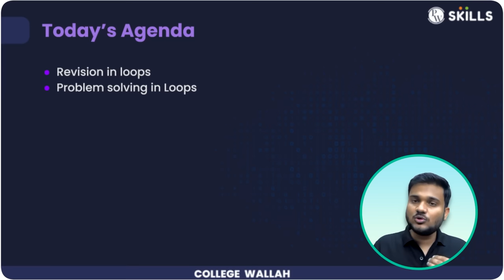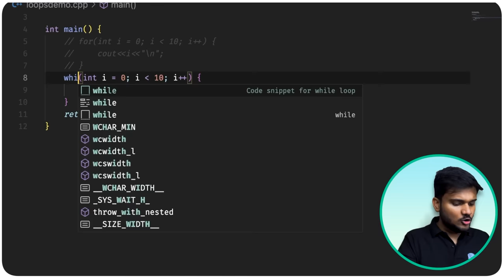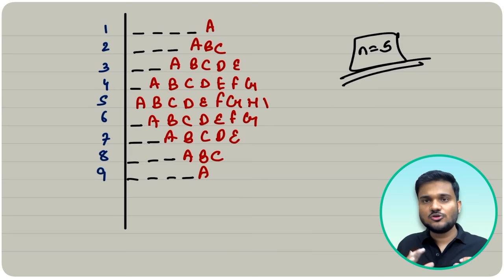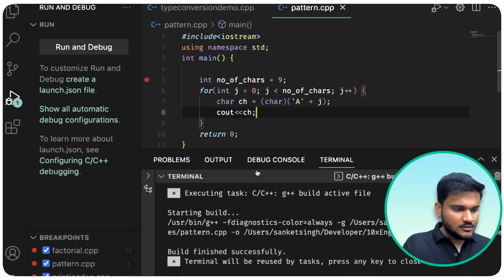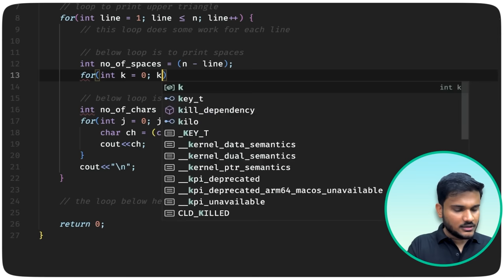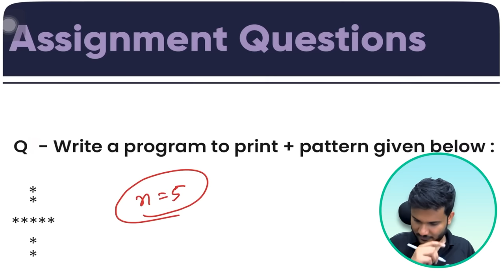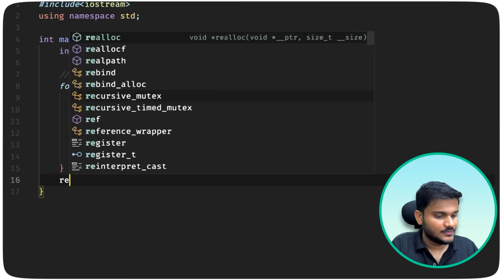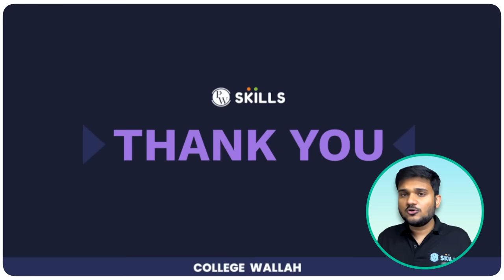Pattern Printing Practice Session | Revision - 2 | C++ and DSA Foundation Course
On repeated requests and demands, here we are with this revision class on the loops concept with our expert Educator!
Join Sanket Sir to brush up on your existing coding skills. He will take your problem-solving and logic-building skills to the next level! If your aim is to be a better programmer with excellent skills, this is one is undoubtedly for you!

Did you find it helpful ?

Timestamps:
00:00 -  Introduction
01:42 -  Agenda of discussion
03:52 -  Revision of loops concept
23:09 -  Programs to demonstrate for, while and do-while loops
26:30 -  Problem discussion - Program to print an alphabet diamond pattern
1:12:38 - Problem discussion - Program to print a + pattern
1:32:04 - Problem discussion - Program to print a rectangle out of